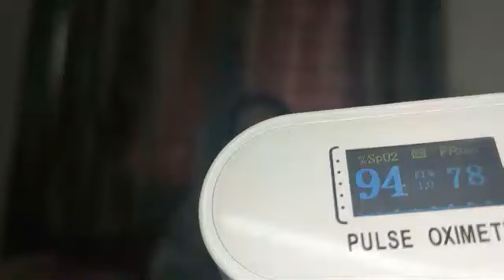Laut Aai Phir Wo Cheez Ab Mai Kha Jaungi/ Kya Lena Padega Ye Faisla/ अब कहाँ जाऊंगी मै